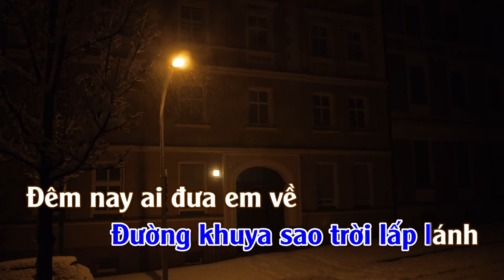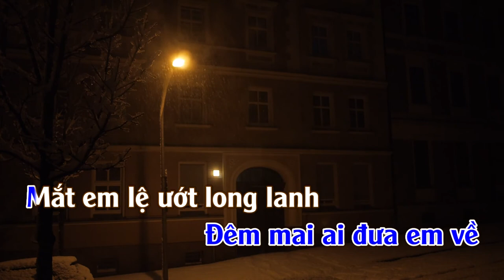Ai Đưa Em Về | Karaoke | Tone | Nam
Ai Đưa Em Về